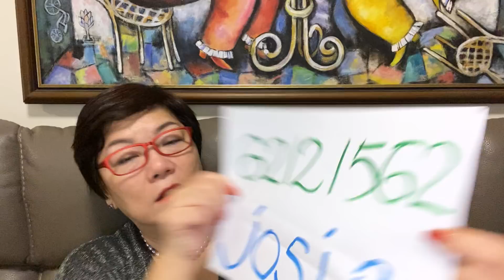感恩X暫別篇 ~ Esther心靈FUN享365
"靈性(SQ)低智商，生命很易傷。"
相聚一台 新節目 Esther心靈FUN享，每日早上八時播放，和你分享我的心靈喜悅，生活小貼士。
一般資訊:
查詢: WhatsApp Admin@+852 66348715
捐款/繳費:
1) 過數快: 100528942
2) HSBC, Together Radio Limited | 相聚一台有限公司, 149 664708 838
3) WeChat ID: estherlee (內地或澳門朋友)
4) PayMe | 八達通 |  查詢/ WhatsApp Admin@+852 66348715 入會只需$699@!

Esther & team